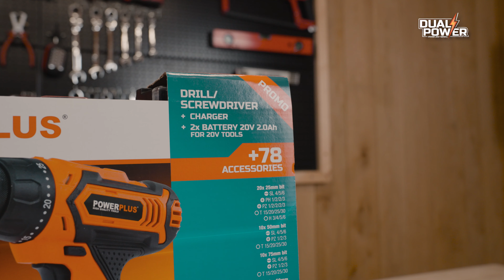Dual Power - POWDP15301 schroefboormachine Unboxing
Unbox samen met ons de POWDP15301 Dual Power – Schroefboormachine!

Deze Dual Power schroefboormachine op accu is licht maar krachtig en zeer makkelijk in gebruik. Naast een 20 V-schroefboormachine bevat deze set ook 2 batterijen, een bijhorende lader en maar liefst 78 accessoires, waaronder tal van boortjes en schroefbits. Met deze set heb je dus alles in huis om meteen aan de slag te gaan en dankzij de 2 batterijen doe je dat zonder onderbreking. Terwijl je met de ene batterij werkt, laad je de andere op.

. Waarvoor is deze Dual Power – Schroefboormachine geschikt?
Je kan met deze schroefboormachine zowel boren als schroeven, naar links of naar rechts. Zijn boorcapaciteit in staal is Ø13 mm en Ø30 mm in hout.

De batterijen en lader worden meegeleverd. Beide batterijen zijn trouwens geschikt voor alle 20 V-toestellen uit ons Dual Power assortiment. De lader is dan weer compatibel met zowel onze 20 V als onze 2x20 V batterijen.

1x POWDP15301 schroefboormachine
1x verzinkboor
1x bithouder
10x bit - 75mm - SL 4/5/6, PZ 1/2/3, T 15/20/25/30
10x bit - 50mm - SL 4/5/6, PZ 1/2/3, T 15/20/25/30
20x bit - 25mm - SL 4/5/6, PH 1/2/2/3, PZ 1/2/2/2/3, T 15/20/25/30, H 3/4/5/6
14x boor - HSS metaal - Ø 1.5/1.5/2/2/2.5/3/3/3.5/4/4.5/5/5.5/6/6.5mm
5x boor - hout - Ø 4/5/6/8/10mm
1x centerpons
8x dop - Ø 6/7/8/9/10/11/12/13 mm
1x rolmaat - 5m
3x potloodkern
1x navulbaar timmermanspotlood
3x reservemes
1x breekmes
1x opbergkoffer
1x batterijlader
2x batterij
1x handleiding

Wil je meer weten over de POWDP15301 Dual Power – Schroefboormachine? Ga naar